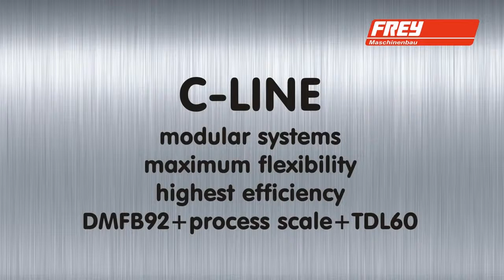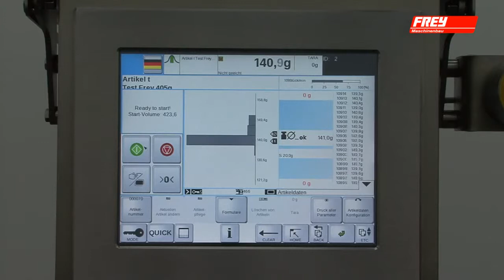FREY TDL60 SCALE DMFB92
Foodtech Industri er den Norske agenten. Need help or more info? Send an email